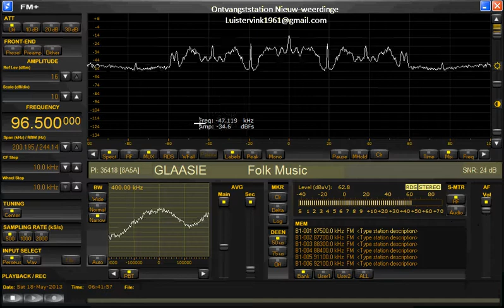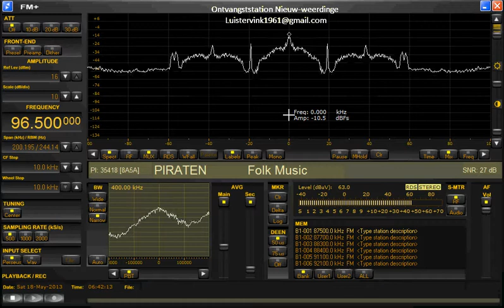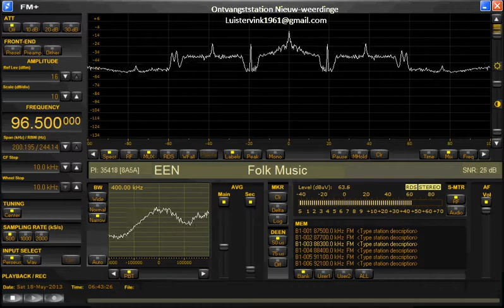Firma E.P.C. (Dutch pirate station)